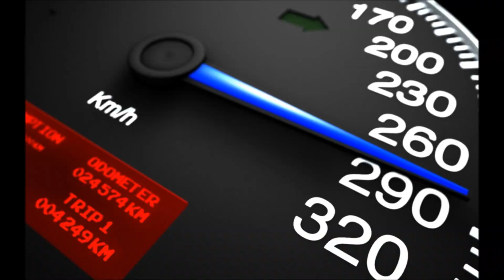Nemanja Popovic - Ljuta si mašina (Video HQ) Official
Pesma sa albuma - Pop muzika, CD u prodaji.
Label and copyright: Nemanja Popovic - Nemanja Popović
Nemanja Popovic - Ljuta si mašina

Muzika - Nemanja Popović
Aranzman -  Nemanja Popović
Tekst - Miroslav Ciglić, Nemanja Popovic
Produkcija, snimanje, miks, mastering -  Nemanja Popović
Vokali, Gitare - Nemanja Popović
Bubanj - Srdjan Dunkić
Bas -Igor Mileta
Moog - Aleksandar Kobac
Sint - Hasečić Dejan
Rhodes - Aleksandar Povržan
Prateci-Svetlana Vuković
foto - Bojan Stevanovic, Nemanja Josipovic
Video - Nemanja Popovic
na videu se pojavljuju : Nikola Popovic i Srdjan Dunkic
                                Ljuta si mašina

             Moja je buba, auto snova
             zimi sa krovom, leti bez krova
             počinje nova sezona lova
             na gradske zene, krećem u lov(a)

              Otvaram krov kabrioleta
              tu ću da budem do kraja leta
              dodajem gas, to činim rado
              pitaju ljudi, dal je tornado?

              Ljuta si mašina - trubim taxistima, trkam se sa njima
              ljuta si mašina - Bembare i Mečke razbijam ko zvečke
              ljuta si mašina - kao vozač bube na dobrom sam glasu
              ljuta si mašina - Ameri me zovu da vozim za Nasu

              Moja je buba radjena ručno
              devojke kažu veoma stručno